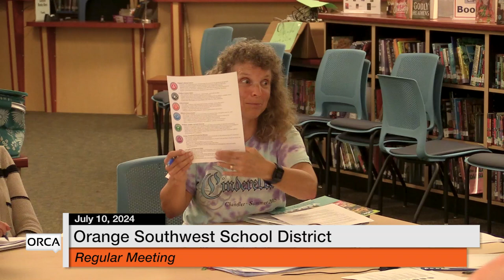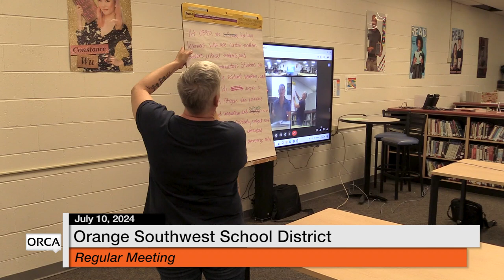Orange Southwest School District - July 10, 2024 [OSSD]